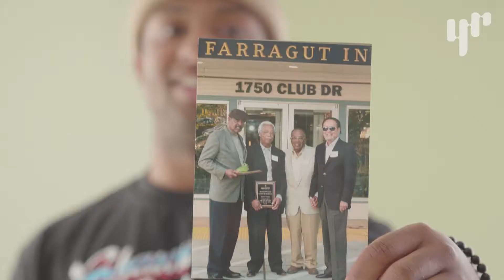Meet One of America's Youngest Mayors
Michael Tubbs was 26 when he became the first African American mayor of Stockton, Calif. Nyge Turner, a co-host of YR Media's podcast "Adult ISH," interviewed Tubbs for episode four: "Pro ISH."